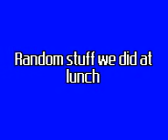Random Stuff We did at lunch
A day in year 9 when we had nothing better to do. filmed on my awful old phone with a 1.3 megapixel camera. its not supposed to be amazing and outlandish. its just some crappy fun